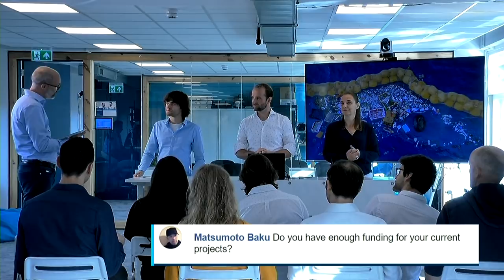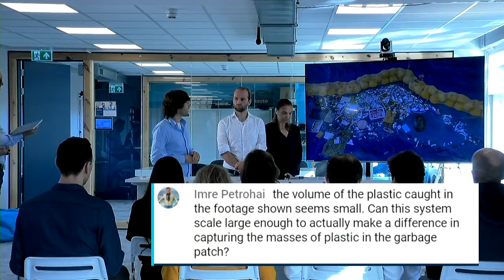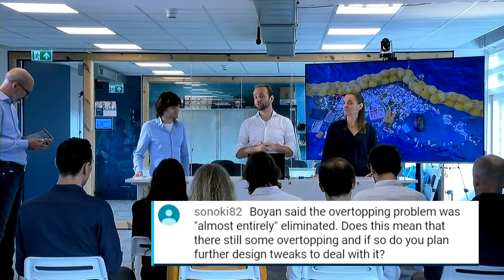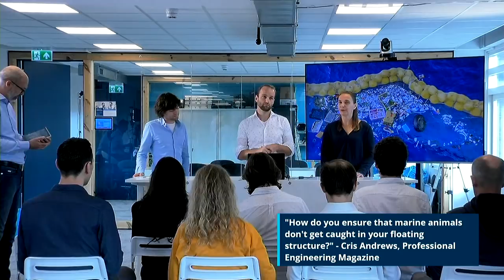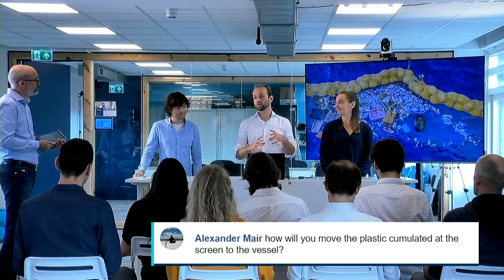System001/B is catching plastic in the Great Pacific Garbage Patch - Press Announcement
On Wednesday at 10am CET we will go live to share an important update about our cleanup system in the Great Pacific Garbage Patch. Tune in to hear the news firsthand and participate in a Q&A with Boyan Slat and the team.